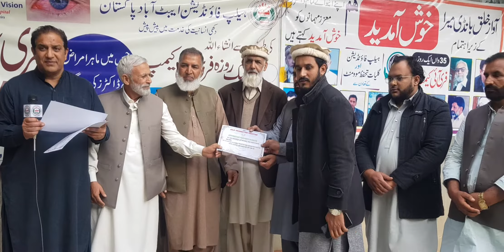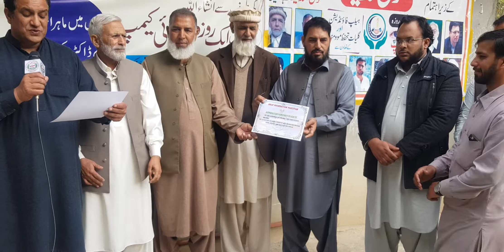ھیلپ فاؤنڈیشن ایبٹ آباد35واں آئ کیمپ بانڈی میرا ایبٹ آباد400سےزایئد کافری چیکپ سب کے تعاوں کاشکریہ